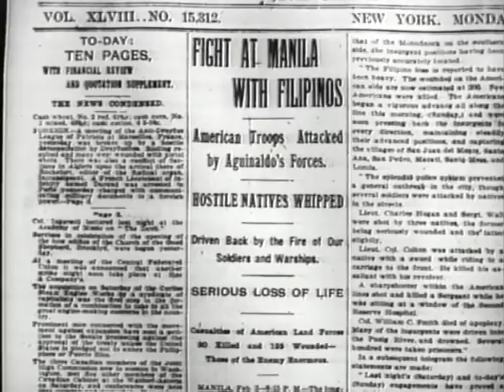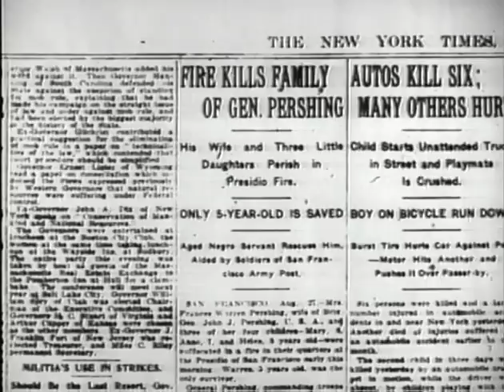John J. Pershing - Documentary (Learn About His legacy)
This documentary is about Pershing is the only American to be promoted in his own lifetime to General of the Armies rank, the highest possible rank in the United States Army. Allowed to select his own insignia, Pershing chose to use four gold stars to distinguish himself from those officers who held the rank of General, which was signified with four silver stars. After the creation of the five-star General of the Army rank during World War II, his rank of General of the Armies could unofficially be considered that of a six-star general, but he died before the proposed insignia could be considered and acted upon by Congress.